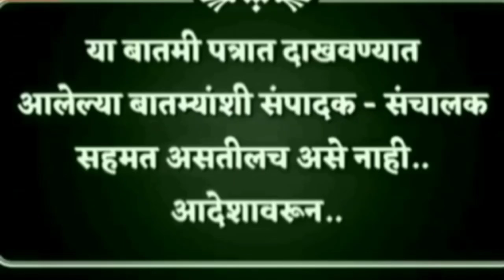maharashtra गर्भपात वररून सर्वोच्च न्यायालयाचा महत्त्वाचा निर्णय (संपादक शर्वरी पवार)